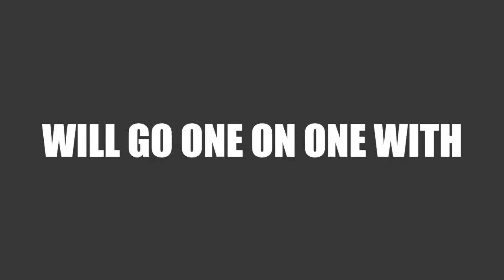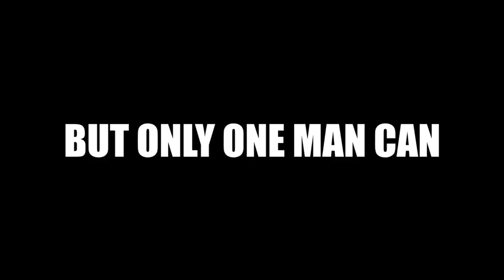SLAM Women's Universe Mode #8: Repercussions